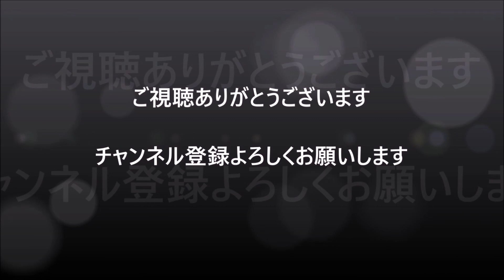超絶フル加速💉電飾STO 599GTO⭐ランボ軍団 Zonda【Supercars in TOKYO 都内スーパーカー 】Lamborghini Ferrari McLaren 2022/09/04